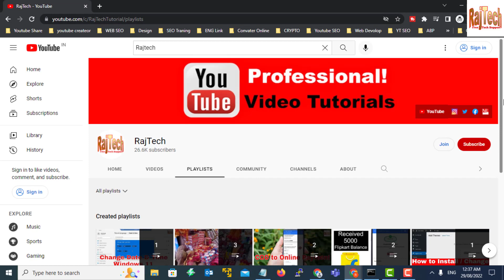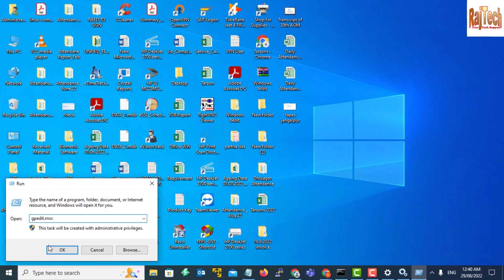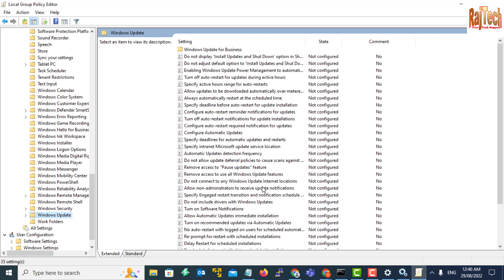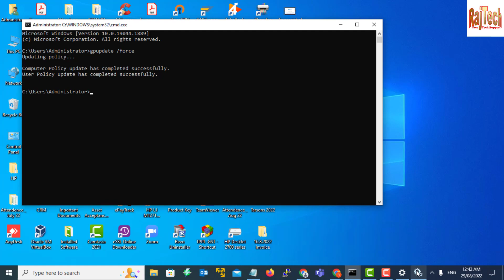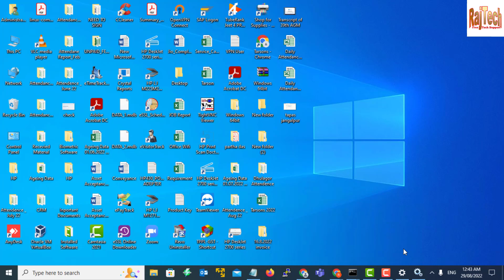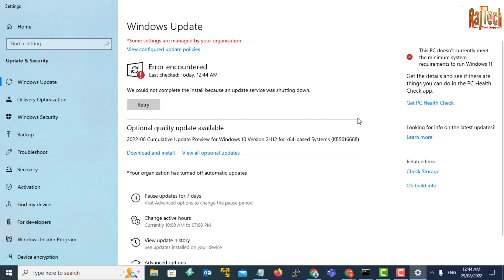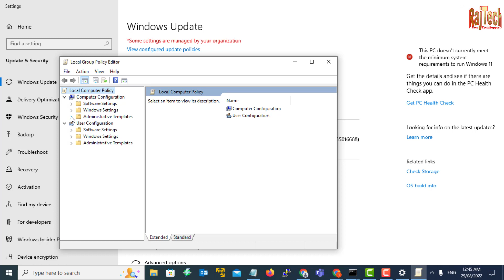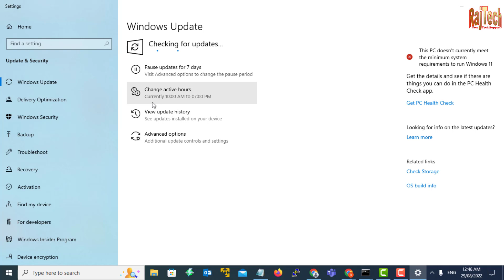How to Turn Off Windows 10 Update Permanently in Hindi | Disable Windows Update 100% Working Method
✅ In this video, learn **how to turn off Windows 10 update permanently in Hindi** using 100% working methods. Whether you're tired of auto restarts, data usage, or system lag, this step-by-step tutorial shows how to fully disable Windows updates using services, group policy, and registry methods.

🔧 Perfect for: Office users, freelancers, and working professionals who want full control over their PC.

🖥️ Topics Covered:
- Disable Windows 10 update using Services.msc
- Stop automatic updates using Group Policy Editor
- Registry tweak to block Windows 10 update

🎯 Works for Windows 10 Home, Pro, and Enterprise editions.

📌 Watch till the end for **important tips** to avoid automatic re-enabling of updates.